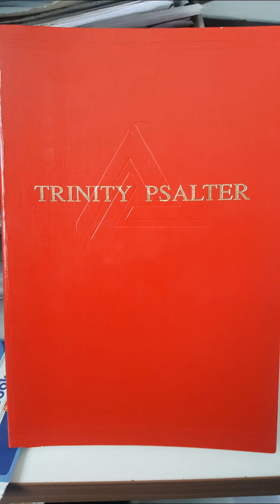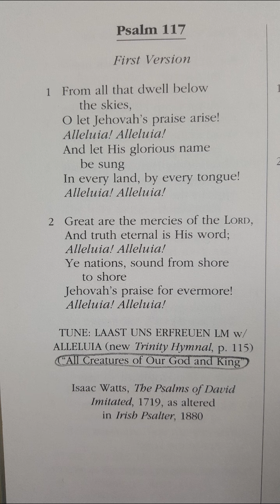Psalm 117 din Trinity Psalter pe melodia Alleluia/Voi vegheatori de pe-naltimi de Eugen Tamas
Din Psaltirea Trinity Psalter
Melodia: Lasst uns erfreuen/ Alleluia cunoscută în România prin intermediul imnului Voi, vegheatori de pe-naltimi